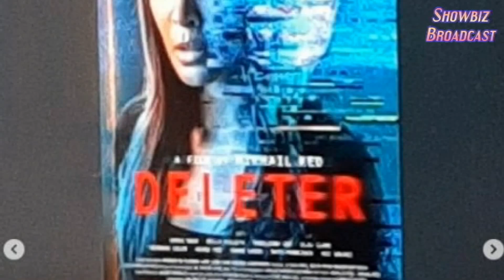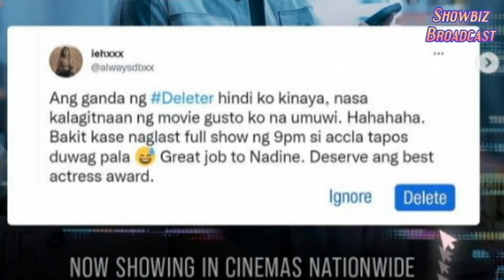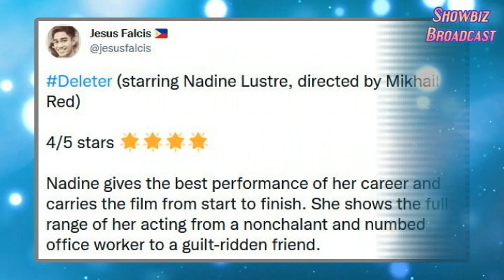KATOTOHANAN sa LIKOD ng PAGKAPANALO ni Nadine Lustre bilang BEST ACTRESS sa MMFF 2022! Alamin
TUNAY na ISTORYA sa LIKOD ng PAGKAPANALO ni Nadine Lustre bilang BEST ACTRESS sa MMFF 2022! Alamin ang TOTOO!